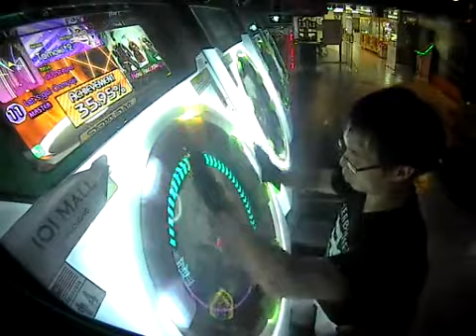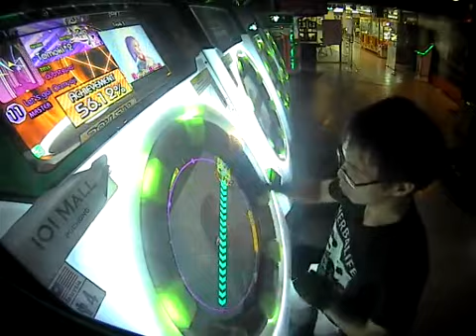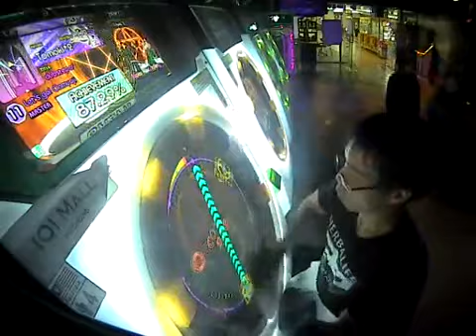[maimaiG+] Tomoki*2 Let's go! Onmyoji Master Rank SS Full Combo